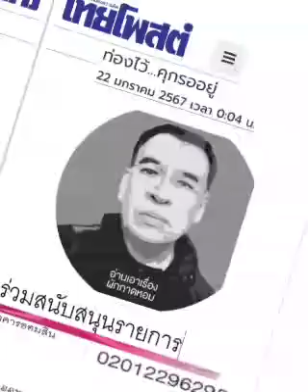เศรษฐา ... ท่องไว้ 'คุก'รออยู่